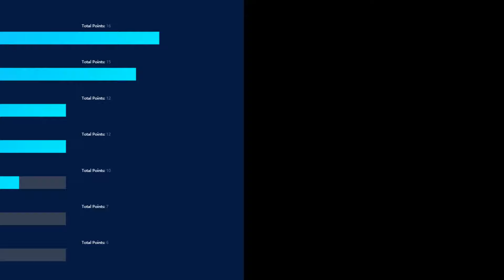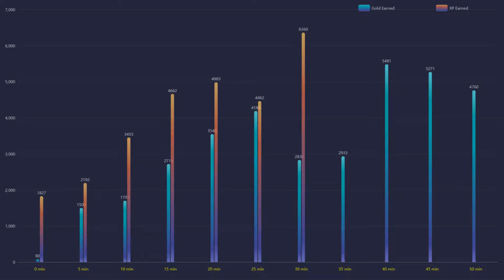Dota Pro: Miracle Phantom Lancer tryhard | Dota 2 Highlights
🌌 Featured players:
🌌 Favourite heros:
◾️ Juggernaut / Pudge / Terrorblade
⏩ Social Media coming soon!
🤝 Credits:
🔹 Art:
◾️Serein - Renconcile
◾️Triton - Borealis
◾️Serein - Anesthesia
◾️VANDAII - Autumn
◾️Kedam - Plume
◾️Xandra - Petrichor
◾️list="Musi
◾️Shal - Arrival
◾️AK - Flying
◾️Liam Thomas - I Shouldn't
◾️Amadeus - Falling